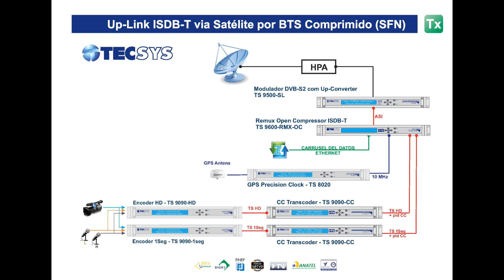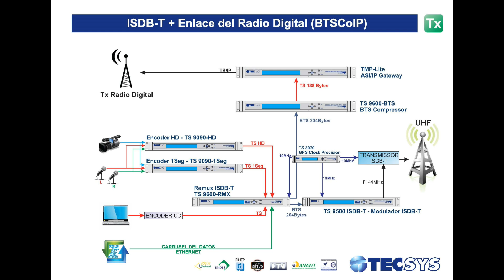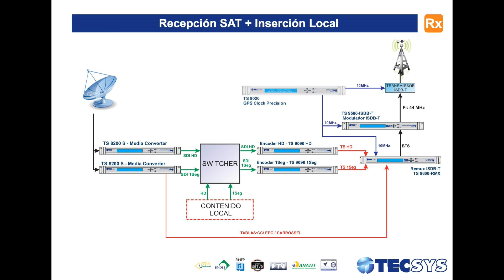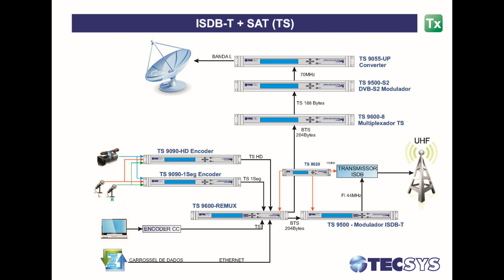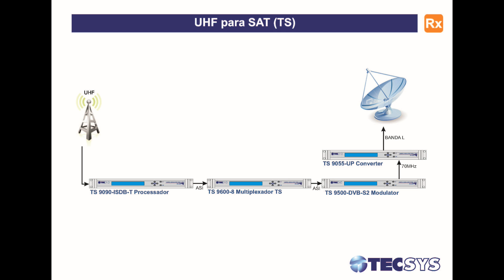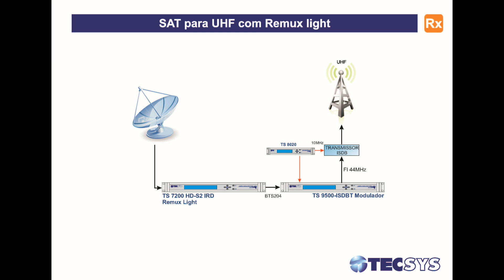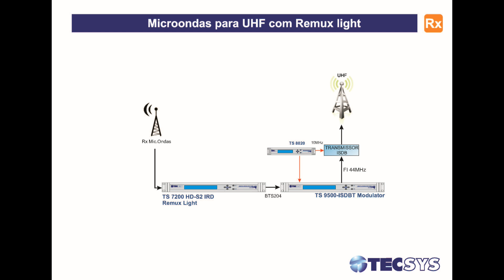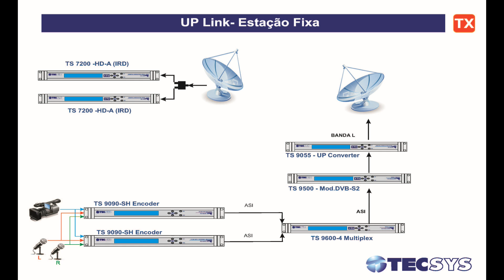tecsys productos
Tecsys do Brasil
     Soluciones integrales para  Televisión digital - video - Satélite
                    Distribuye y respalda en Uruguay Detec Ltda.